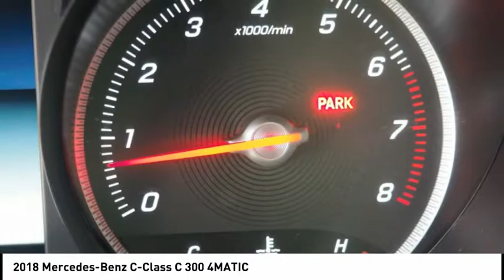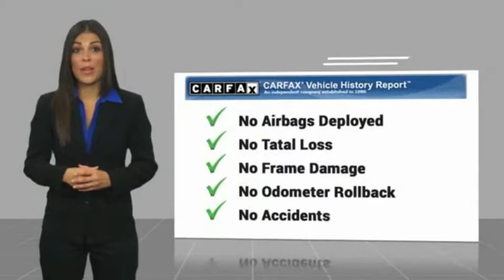2018 Mercedes-Benz C-Class Glendale CA 18M1160TC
2018 Mercedes-Benz C-Class C 300 4MATIC

Calstar Motors
700 S. Brand Blvd.

Smart Phone Integration Package, Apple Car Play, Android Auto, LED logo Projectors, Rearview Camera, Blind Spot Assist, SD-Card Navigation Pre-Wiring, Porcelain Fabric Headliner, and more... This 2018 Mercedes-Benz C-Class C 300 Sedan is a great option for folks looking for top features like a push button start, Bluetooth, braking assist, dual climate control, hill start assist, stability control, traction control, premium sound system, and a MP3 player. This safe and reliable sedan has a crash test rating of 5 out of 5 stars!  With a suave off white exterior and a black interior, this vehicle is a top pick.  It has great mileage with 24 MPG in the city and 33 MPG on the highway.  Don't wait until it is too late! Visit us at 700 S Brand Blvd. Calstar Motors is family owned and operated for more than 30 years. We are located just a few blocks from the Americana and downtown Glendale, and minutes away from downtown Los Angeles.  Stop in today to view our large inventory of new and pre-owned vehicles. We offer competitive prices, and our staff provides hands-on customer service which differentiates us from all other dealers.